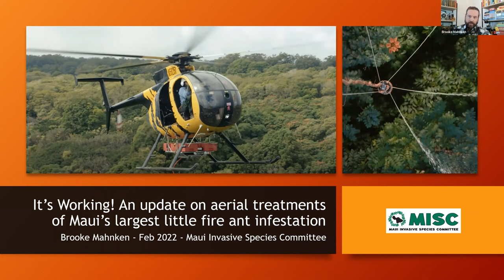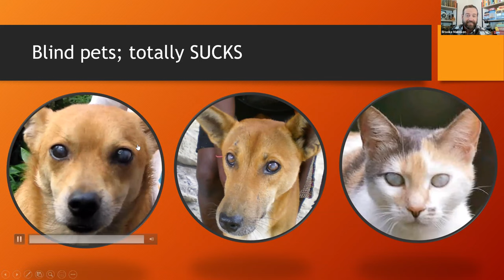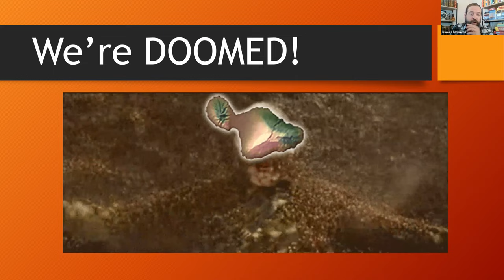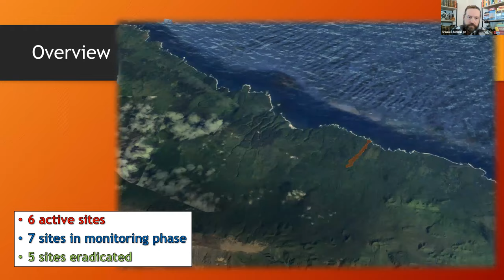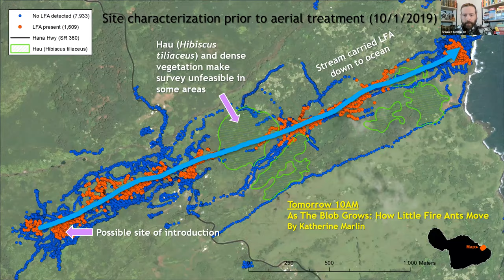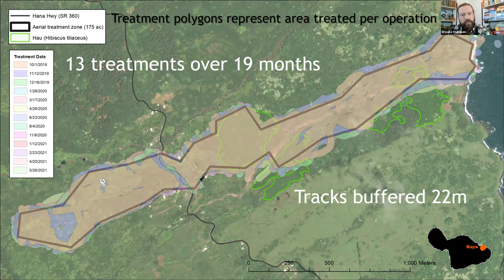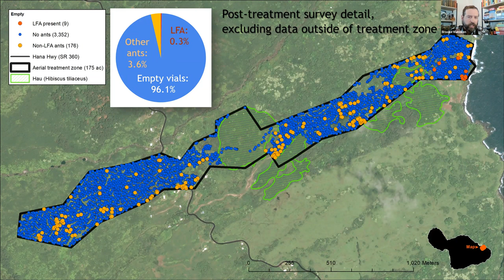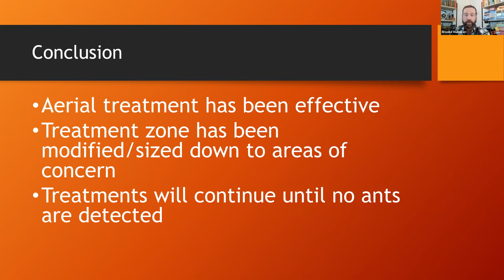It’s Working! An update on aerial treatments of Maui’s largest little fire ant infestation.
Join Brooke Mahnken, LFA coordinator and data manager (MISC) to learn about the pilot project two years ago in battling itʻs biggest little fire ant population in a remote east Maui location. Using helicopters to spray bait aimed at sterilizing ant queens, MISC staff conducted surveys during the pandemic to assess if the treatments have been successful- and it’s working!

Stop the Ant (Order Ant ID Kit in Hawaii and learn more about LFA)